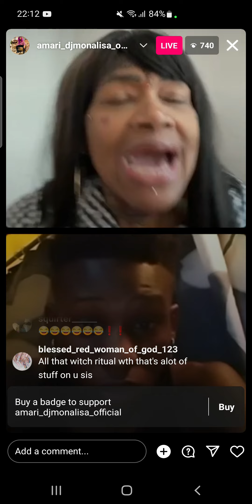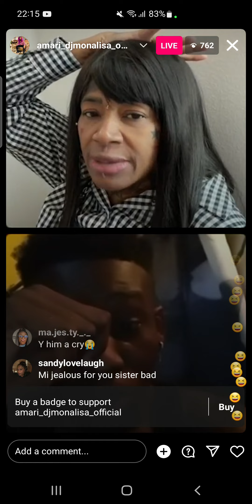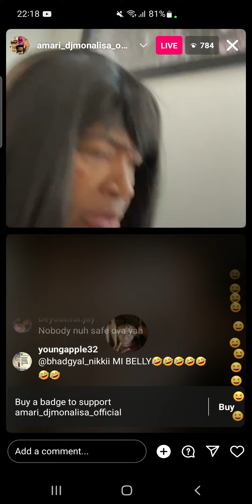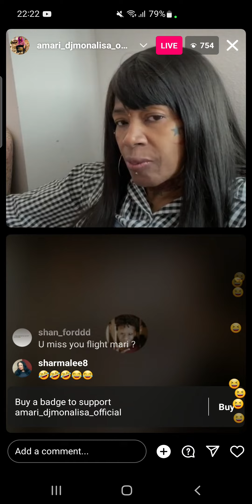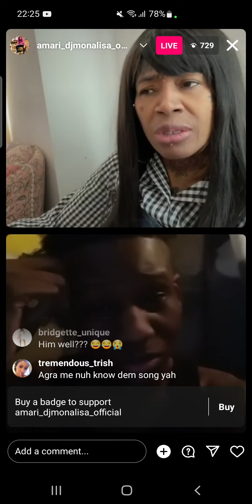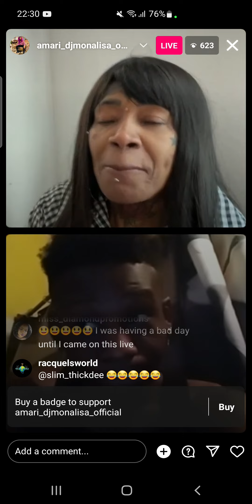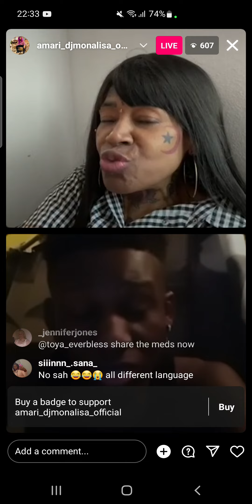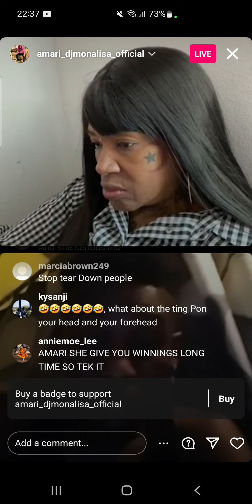AMARI HAD THIS TO SAY!! 10 MORE TORI PPL HEAR DEH!!! LIKE VIEW TILL END SHARE &COMMENT